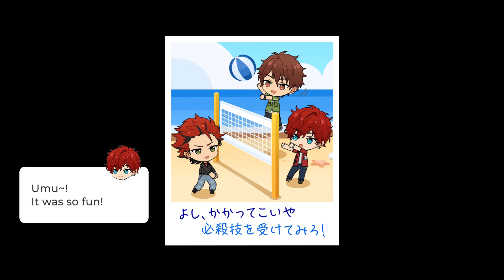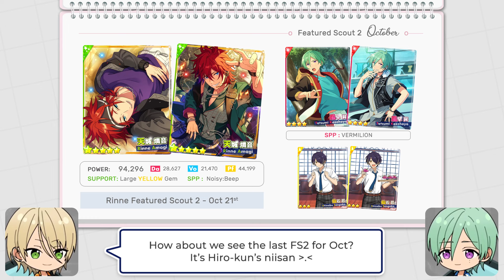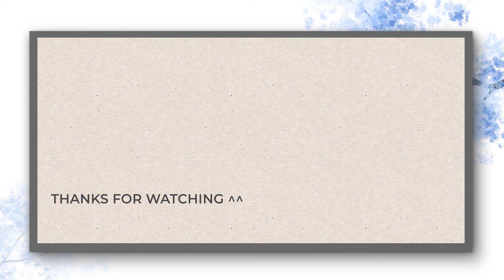EVENT & SCOUT Calendar (SEPT-OCT 2024) [Ensemble Stars!! Music EN]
Hi, fellow Producers! ^^
Whoa~ it's already the 2nd last episodes for Event & Scout Calendar video this year~
Been saying this many many times but... how time flieesss~~
Still going strong with Enstars tho!
This month will be really memorable to me cause around these event back then, I started playing JP version!

Good luck to everyone for the Sept - Oct Events and Scouts!
I loveee~~

Timestamps:
00:00 Opening Skit
01:46 Calendar: September 2024
01:59 Calendar : October 2024
02:20 Featured Scout Sept
03:07 Featured Scout Oct
03:55 Event & Bonus Cards Sept
05:27 Event & Bonus Cards Oct
07:46 Closing Skit